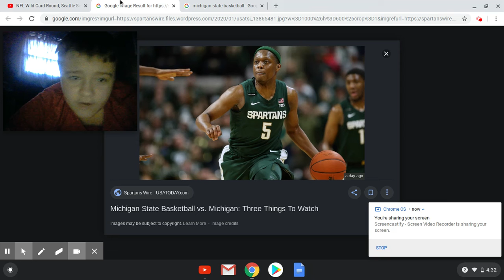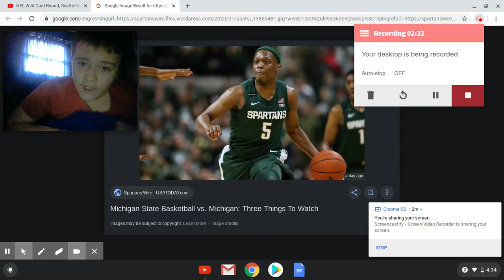MICHIGAN STATE BEAT MICHIGAN WOLVERINES 87-69 REACTION